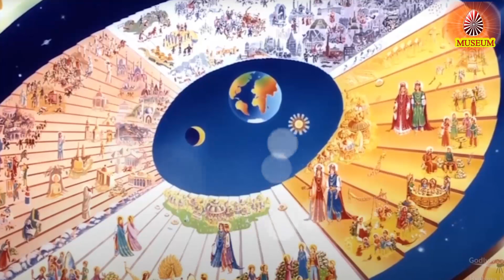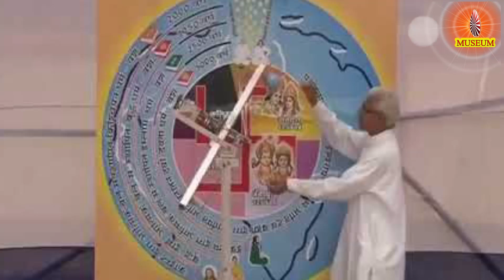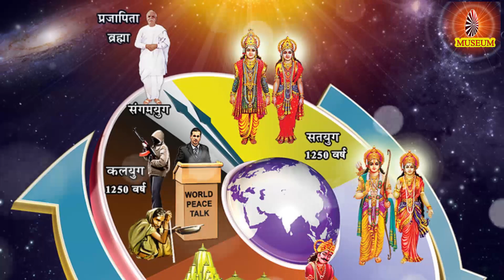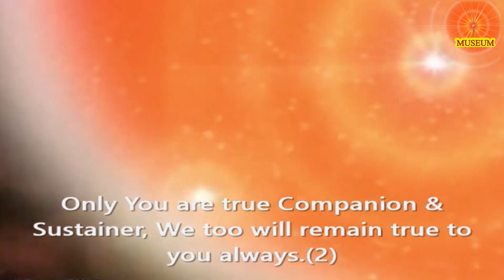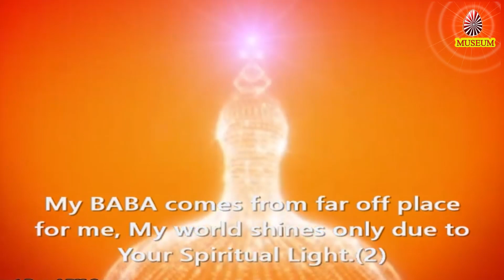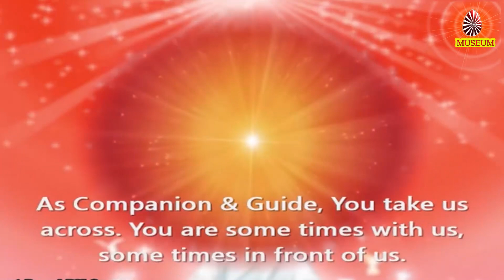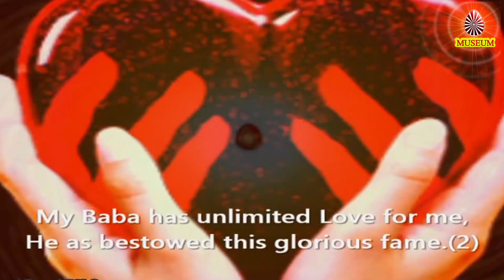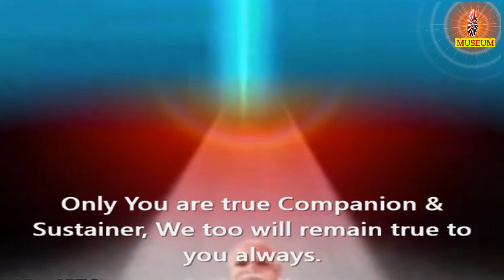Baba's Tamil Murli 25.08.2022, இன்றைய தமிழ் முரளியின் சாரம் B.K. Uma Sister..